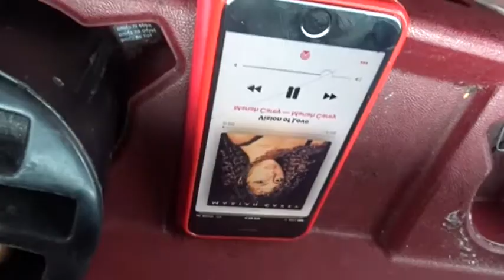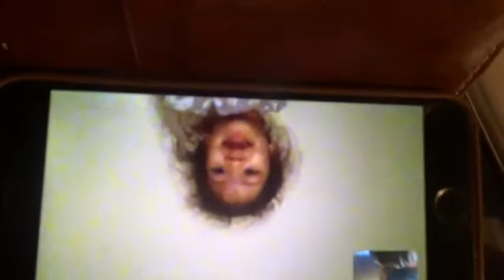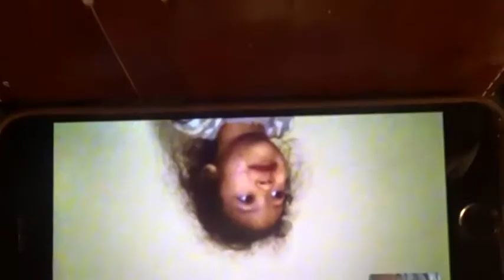I Need To Leave